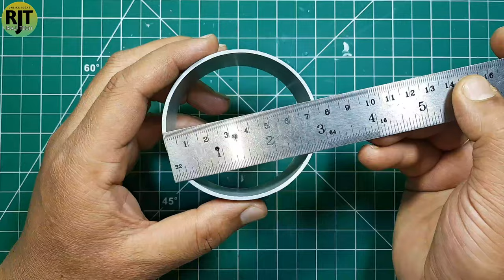diy car | motor car | mini powerful car | rechargeable car | how to make a dc motor car at home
HI FRIENDS

ABOUT THESE VIDEOS  -: How to make a dc motor toy car at home with pvc pipe, homemade dc motor car, diy dc motor high speed car.

■ MATERIAL REQUIRED -:
1. PVC Pipe.
2. PVC Pipe Sheet.
3. 8v Dual Shaft DC Motor.
4. Toy Car Wheels & Shaft.
5. 1.8v-12v 2A Motor PWM Speed Regulator.
6. 3.7v 600mAh Li-ion Rechargeable Battery.
7. Battery Holder.
8. Sun Board.
9. Copper Wires.
10. Soldering Iron.